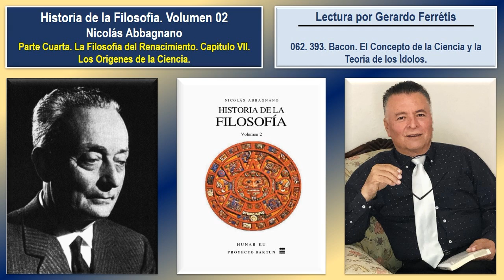Historia de la Filosofía. Volumen 02. 062. 393. Bacon. El Concepto de la Ciencia y la Teoría de los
Historia de la Filosofía. Nicolás Abbagnano. Volumen 02. 062. Parte Cuarta. La Filosofía del Renacimiento. Capítulo VII. Los Orígenes de la Ciencia. 393. Bacon. El Concepto de la Ciencia y la Teoría de los Ídolos.